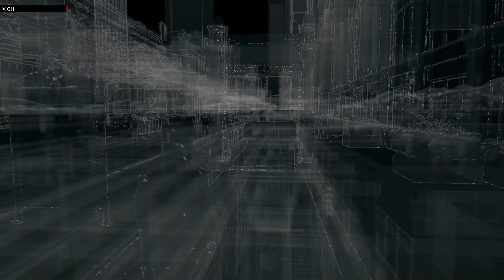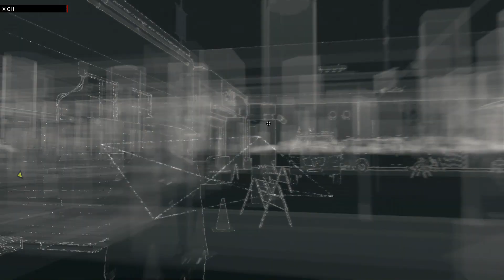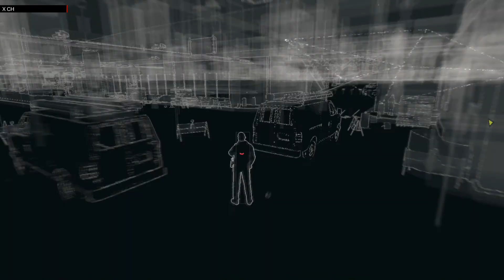ウォッチドッグス part22 ACT1 新しい世界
いよいよBadboy17と接触する事になったエイデン。
しかし相手は想像していたのとは全く違う人物であった。
ｃｔOS事務局潜入は苦戦を強いられておりますW　また次回へ続く♪

NEXTGEAR-NOTE i71101PA2-SP
【編集ソフト】
Premiere Pro
AVer Media GC550
Bandicam
【配信ソフト】
XSplit